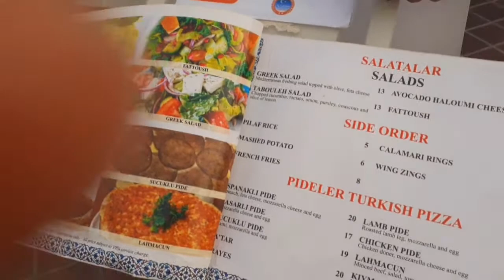ARAB STREET -Singapore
Part of the culturally rich Kampong Glam heritage trail, Arab Street is Singapore's historic Muslim quarter. In addition to the gorgeous Masjid Sultan Mosque, the area is filled with indie boutiques, street arts, restaurants and bars.